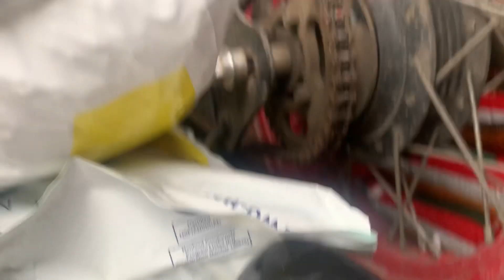The Adventures of the Angry Birds Movie 3: Tame Of Gore (Part 7)